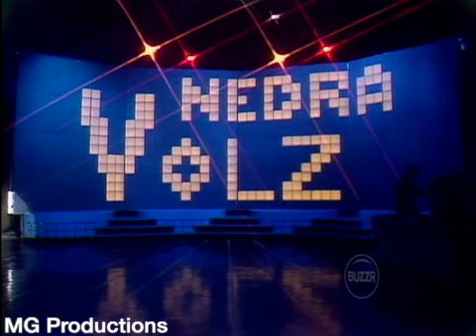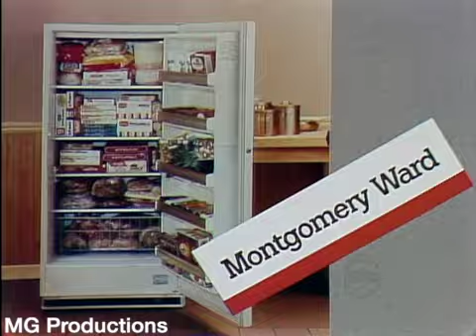MGHSH - (Episode 130) (May 1, 1984) (with McLean Stevenson & Charles Nelson Reilly)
Taped: April 14-15, 1984
Aired: May 1st, 1984
McLean Stevenson, Richard Moll, Nathan Cook, Martha Smith, Charles Nelson Reilly, Bonnie Urseth, Larry Linville, Nedra Volz

*Episode 129 is skipped